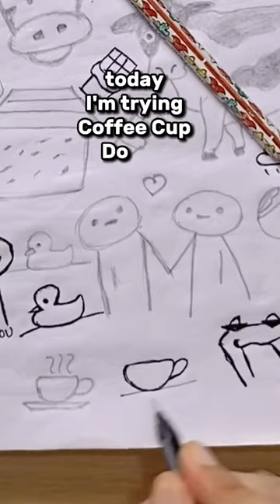Coffee Cup doodle